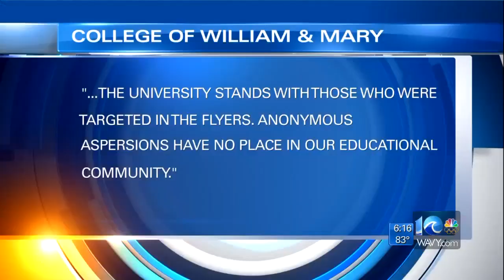William & Mary police investigating anonymous flyers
WAVY News 10's Deanna LeBlanc reporting Oct. 11, 2017